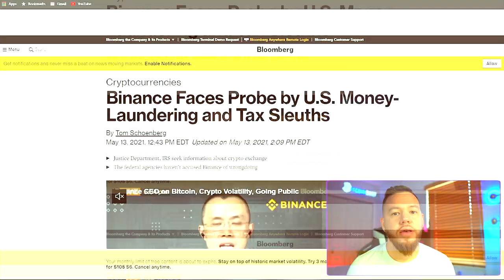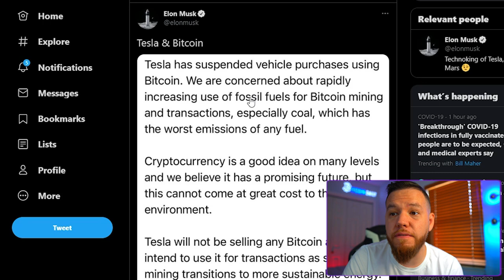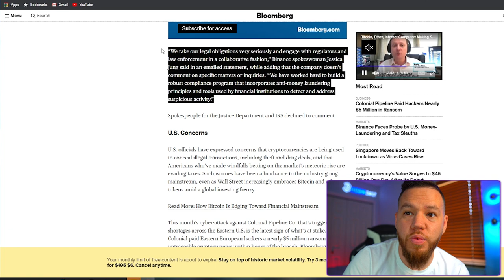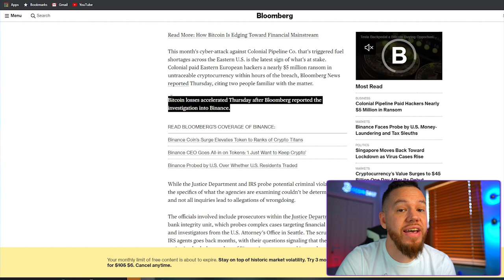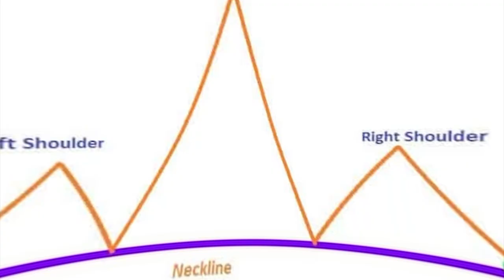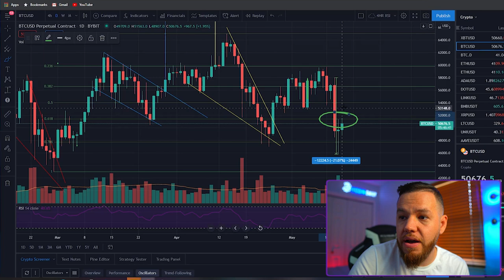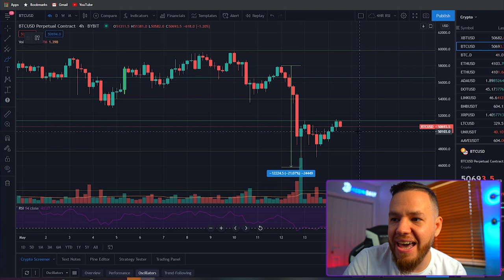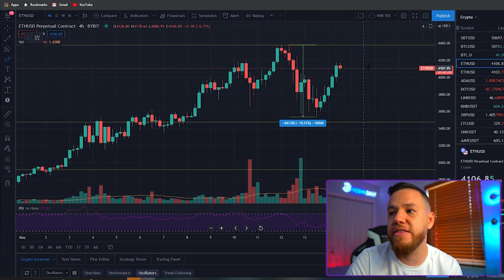Bitcoin Bullish Or Bearish This Weekend? | My Game Plan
In this video, we talk about 2 different case scenarios for Bitcoin going forward. A BULLISH and a BEARISH! Which one will play out? Only time will tell..

⏰Time stamps⏰

Welcome: 00:00